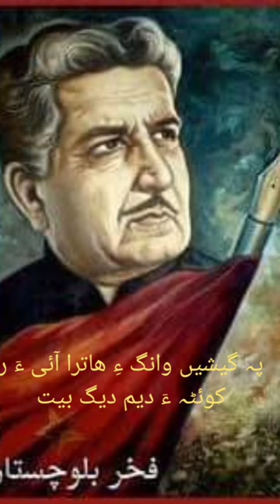Mir gul khan naseer legend writer